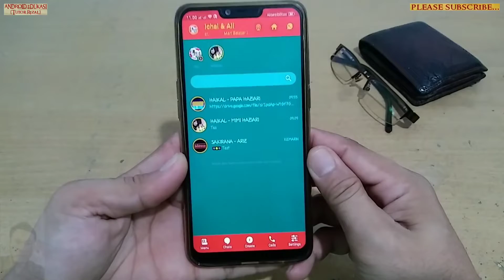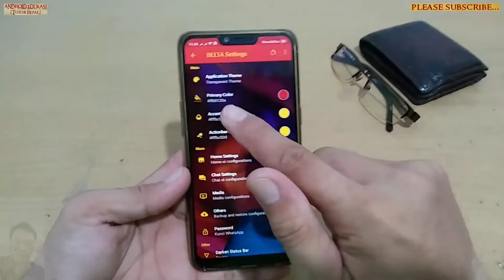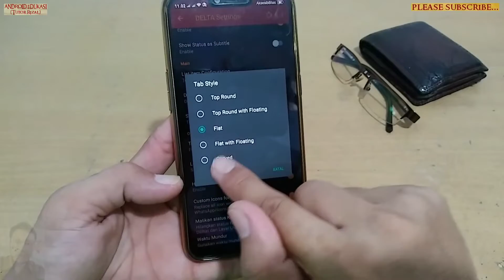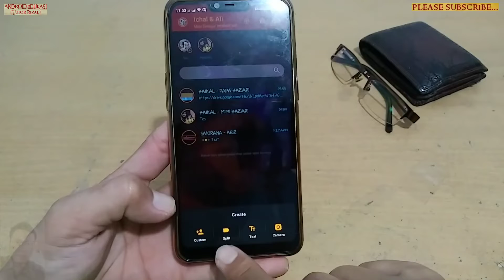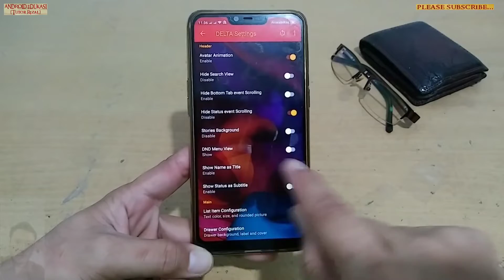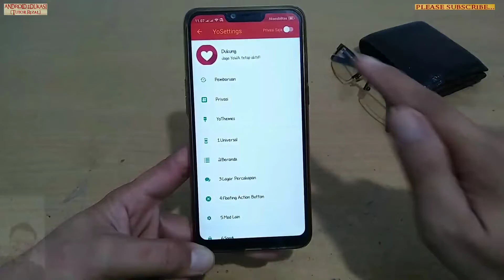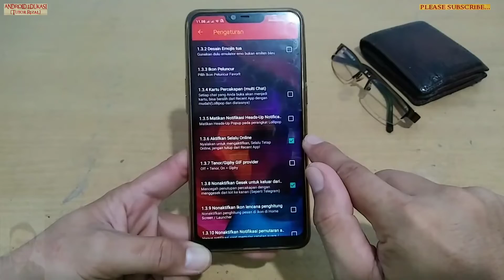CARA SETTING TAMPILAN ❗❗ Delta Yo WhatsApp Menjadi Seperti Delta GB WhatsApp.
Assalamualaikum.
untuk informasi lebih lanjut dan hubungan bisnis, silakan hubungi:
Terimakasih atas kunjungan dan kerjasamanya...
Terimakasih.
Waalaikumsalam.